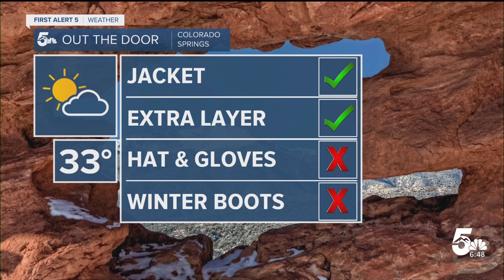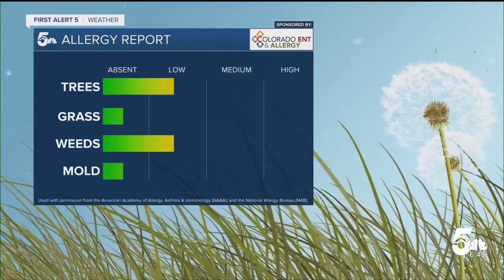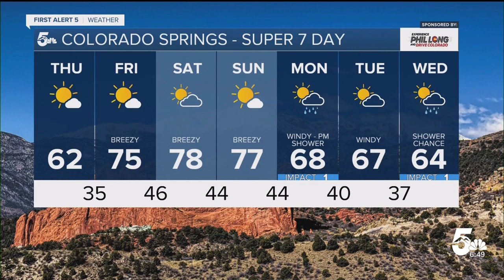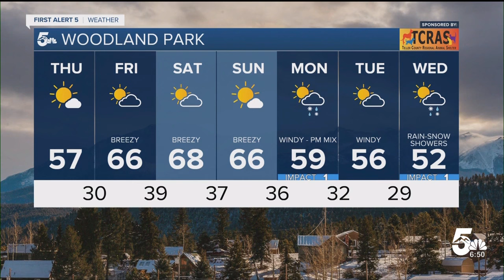Mild sunshine Thursday ahead of a breezy and much warmer weekend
Ahead of a breezy and warm weekend, another pleasant day can be expected this afternoon for Southern Colorado.